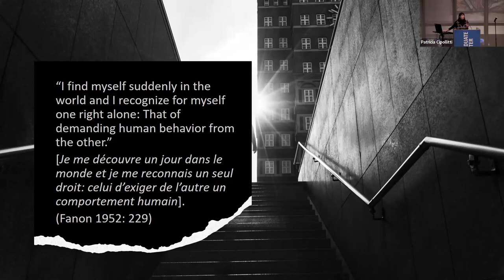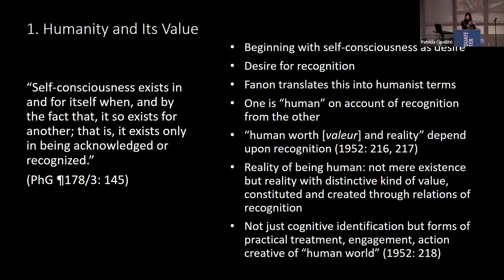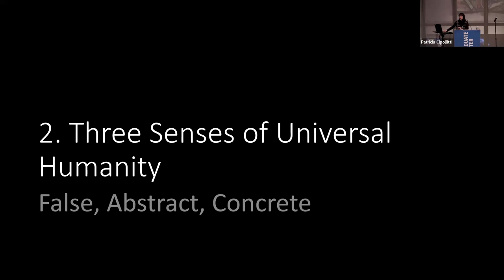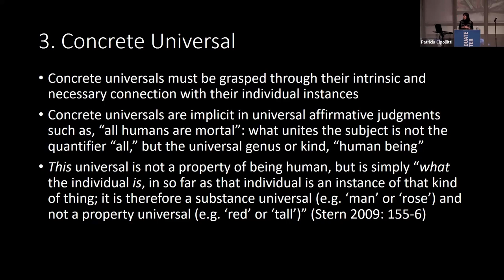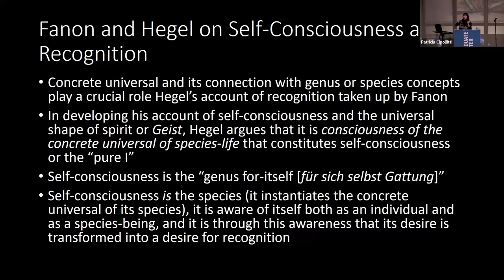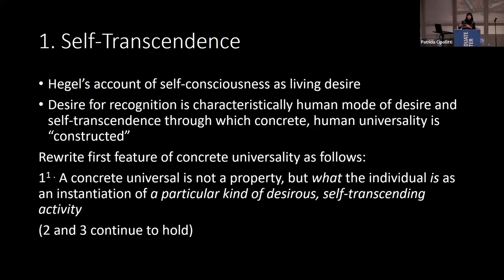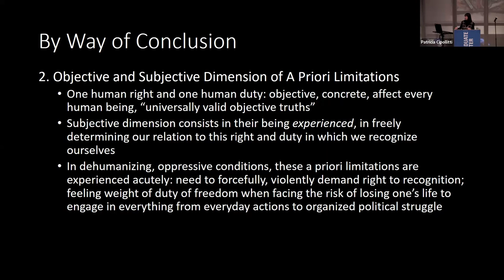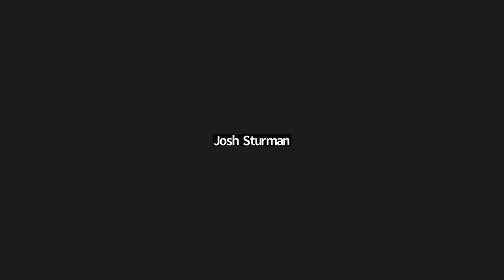Karen Ng, "Fanon and Hegel on the Recognition of Humanity"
Karen Ng, Vanderbilt University

Center for Global Ethics and Politics on February 6, 2024

Fanon and Hegel on the Recognition of Humanity

This paper defends an interpretation of Fanon's theory of recognition as revolving around his claim that we have a basic right to demand human behavior from the other. Developing key Hegelian ideas in a novel direction, I argue that Fanon's theory of recognition employs a concretely universal concept of humanity as a normative orientation for establishing what he
calls a "world of reciprocal recognitions," which he equates with the creation of a "human reality." In the first section, I take up the three passages from Hegel's Phenomenology of Spirit cited by Fanon in Black Skin, White Masks, to outline three key features of Fanon's theory of recognition. In section two, I argue that there are three senses of "universal humanity" operative in Fanon's work: a false universal, an abstract universal, and a concrete universal. Whereas the first two are critical, pejorative uses, the third provides the normative orientation for his account of recognition and social struggle. In the third section, I show how Fanon combines features of Hegel's concrete universal with features of Sartre's existential humanism in order to avoid an essentialist or ahistorical approach to human nature. Specifically, I argue that the ideas of self-transcendence and a universal human condition shed light on what Fanon refers to as the right of reciprocal recognition to demand human behavior from the other, and our one human duty to not renounce our freedom.